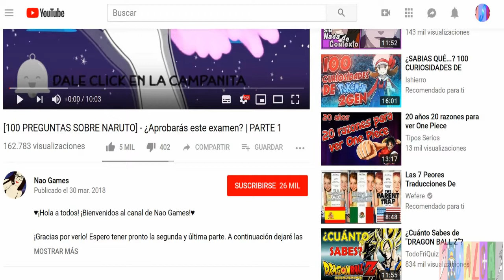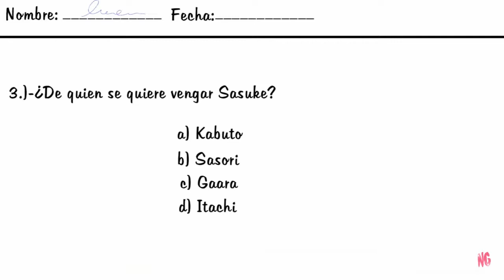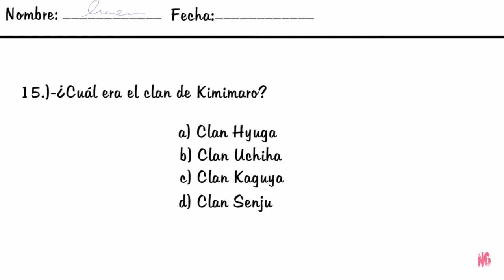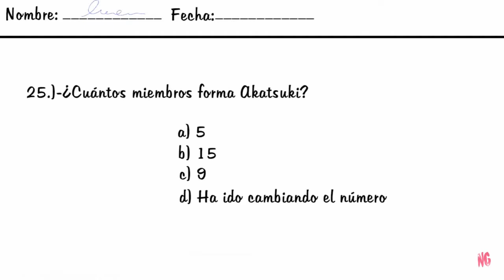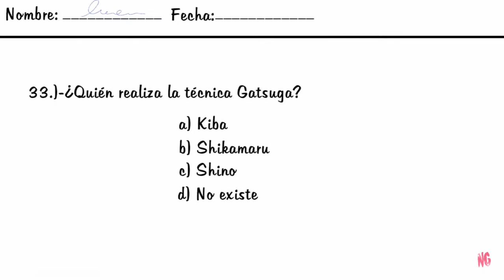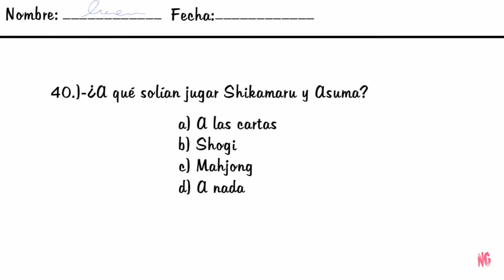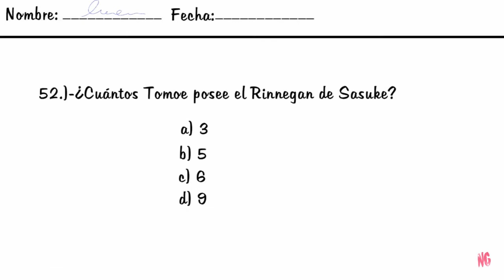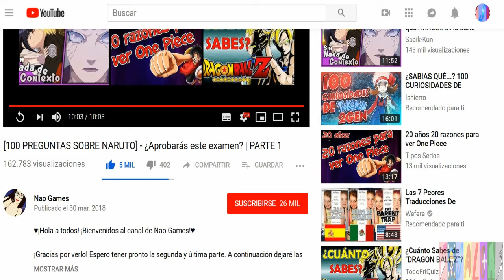Naruto: 100 preguntas ¿acertaremos más de las que fallaremos? (Parte 1)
Más tests " naruteros " para hacer tiempo y así intentar al máximo grabar vídeos mejores.

(apoyad al creador con un like)

Disfrutad mucho del vídeo y, si os gustó, dadle un like, comentario o suscripción si queréis ;)